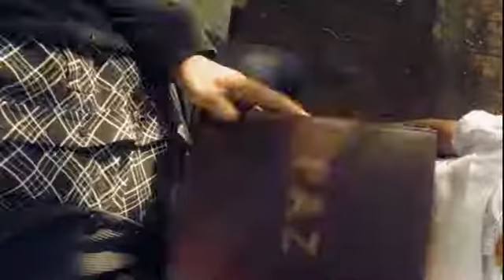BALANCE DE GESTIÓN CÁMARA DE REPRESENTANTES 2015-2016 Primera Parte.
El Presidente de la Cámara de Representantes, y Copresidente del Partido de la U Alfredo Deluque habla de los principales logros de su gestión, periódo legislativo 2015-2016.